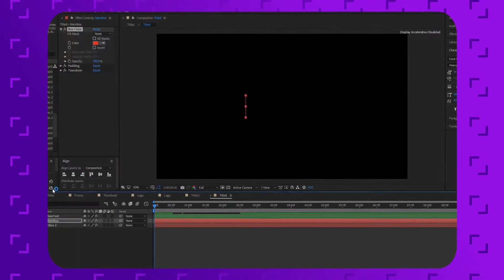Resizing Titles and Lower Thirds (After Effects template)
Save yourself precious time and effort using this pack!
15+ Customizable Titles and Lower Thirds
Supports any font you choose!
Extremely Fast Rendering
Fully Customizable
Works With After Effects CC 2018+
No Plugins Required!
Universal Expressions